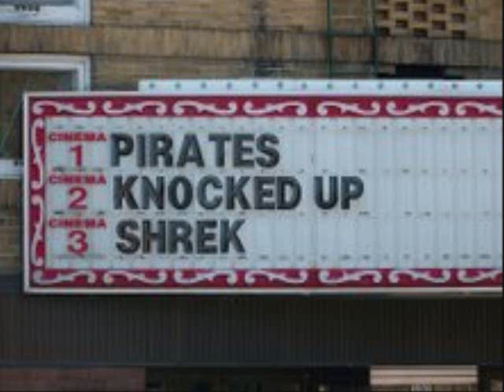THE TERMINATOR MEETS THE PRESIDENT